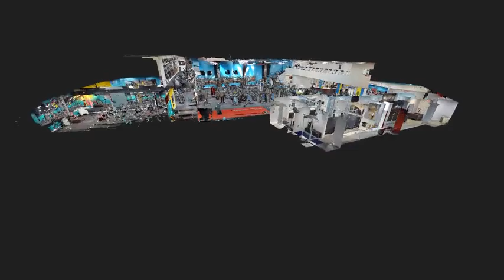itourvista3d com Architecture 03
Today virtual tours have become a great tool for Real Estate.

Whether you are a real estate agent, a broker or into property management, you will benefit from these 3D tours.  They will help you win more properties listings, reach a wider audience and sell faster.

Property listings with virtual tours receive over 40 percent more clicks compared to those using images. More clicks translate into higher traffic stats and increased sales. Additionally, your real estate website will rank better in search results.
Create a Stellar Virtual Tour for Your Properties
Now that you know how this technology works, try it yourself! It's a fantastic way to reach more clients and take your real estate business to the next level.
Our team has the skills and experience needed to grow your business.
📍📍📍📍Not only can you post a virtual tour on your business page, but you can “boost” your post, or create an ad out of it, to get maximum exposure. This is ideal for businesses who really want people to see how amazing your business looks from the inside, or for Realtors who want to sell that home real fast Itourvista3D Matterport technology allows buyers to get a real sense of how the home looks and feels beyond traditional photography. In the era of social distancing, cost effective, immersive 3D virtual tours are now more than ever an essential part of successful property marketing.
During covid 19 more businesses and realtors have turn to 3D virtual tours for safety3D showcase offers immersive views of your space through Inside View, Dollhouse View and Floor plan View. The 3D Dollhouse gives clients a realistic visualization of the property. It engages more traffic and is included in all 3D toursResidential Real estate photos in 4K quality. 360 snapshots and with a virtual tour service throughout the house that can be available to anyone and at any time and place 24/7 days a week. Enriched with all the information, youtube videos, social networks and more!This is  what itourvista3D offers when you do a 3D virtual tour with us;
Dollhouse view,  3D walkthroughs, 4K print-quality photography, video, Mattertags and other tools
Links to publish  and share easily on social media sites, such as Facebook, Instagram, and YouTube
Publish to Google Street View –3D tours give potential buyers a good feel for the floor plan and flow of the home. With a single scan, we can automatically create 3D walk-throughs, 4K print quality photography, videos and other media of your property. – Potential buyers are 60% more likely to email and 95% are more likely to call an agent with a 3D tour.